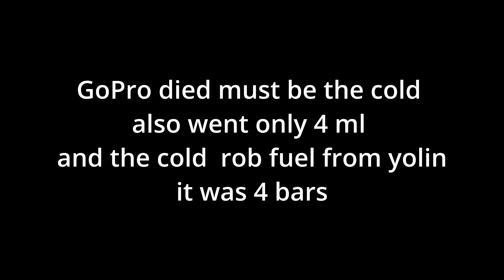To the DR. we will go on A Yolin freezing temp!